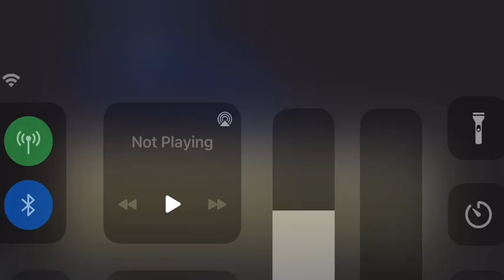Conor Thomas Tampa Super Cup Highlights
This is myself, Conor Thomas, playing for Strive Academy Showcase team in the Tampa Super Cup. We played two games Vs. Vaughn Academy and Altitude Rush.